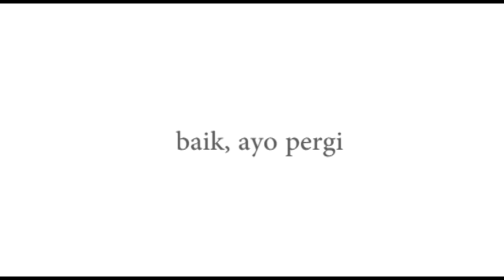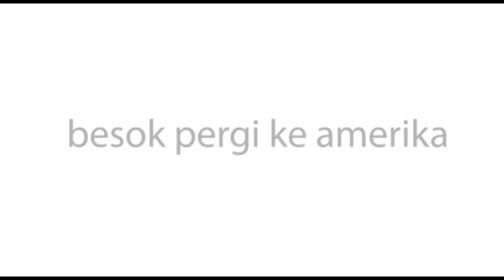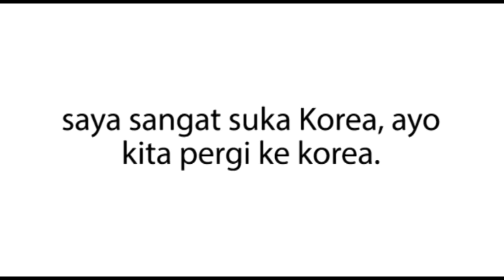Weespeak 90 Days Korean Listening Practice TR 44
Weespeak 90 Days Korean adalah program pembelajaran bahasa Korea yang sangat intens dan dapat membantu Anda untuk mempercepat proses pembelajaran bahasa Korea Anda. Untuk mendapatkan program ini Anda dapat mengunjungi website kami di

Weespeak Language School adalah sekolah bahasa pertama di Indonesia yang menyediakan jasa mengajar bahasa asing apapun secara Online.